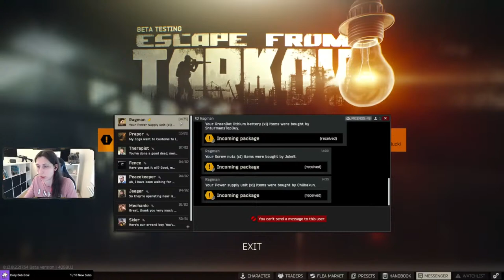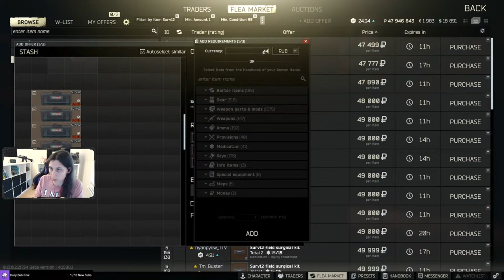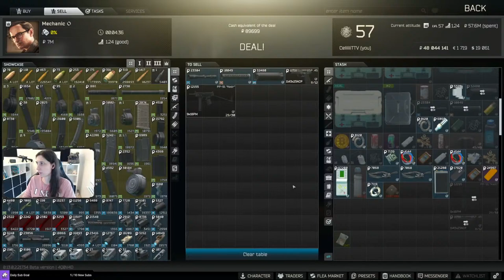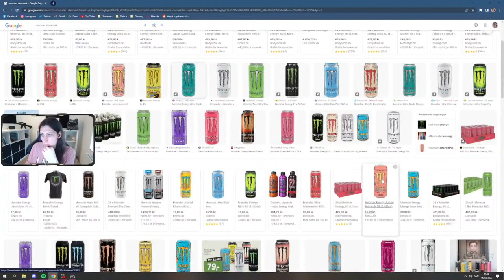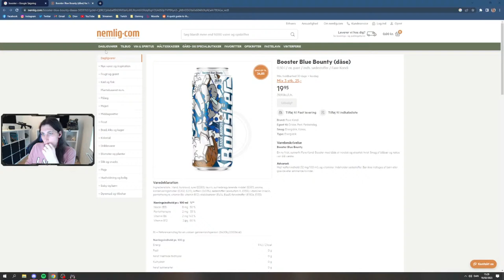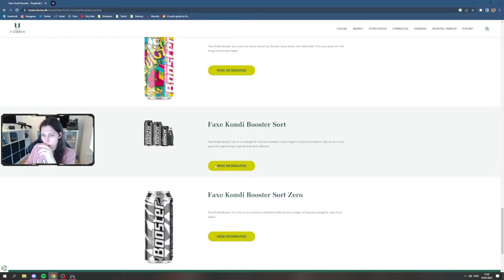Md Mizan Gaming - Escape from Tarkov - Going Solo in Escape From Tarkov #2049